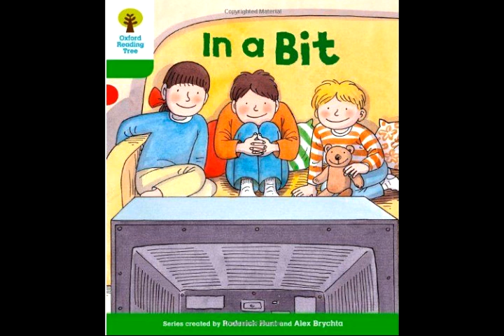In a Bit